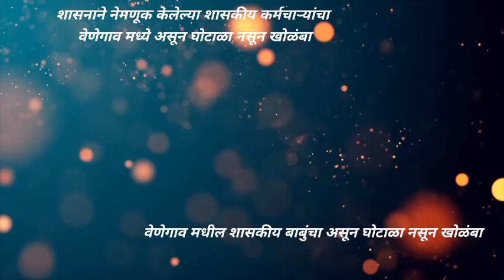वेणेगाव मधील शासकीय बाबुंचा असून घोटाळा नसून खोळंबा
प्रतिनिधी प्रमोद पंचपोर वेणेगाव - शासनाने नेमणूक केलेल्या शासकीय कर्मचाऱ्यांचा
वेणेगाव मध्ये असून घोटाळा नसून खोळंबा होत असून ग्रामसेवक, तलाठी, कृषीसहाय्यक नेमणूक पूर्ण वेळ नसल्याने शेतकरी तसेच ग्रामस्थांना शासकीय कागदपत्रांसाठी बाबूंच्या येण्याची वाट बघत तासनतास सर्व शेतातील कामे सोडून कार्यालयाच्या बाहेर बसावे लागत आहे. शेतकऱ्यांच्या शेतातील सोयाबिन तसेच इतर पिके काढणी ची धावपळ चालू असून ती सोडून शेतकऱ्यांना ससे होलपट करावी लागत आहे ती थांबवून शासनाने ग्रामसेक, तलाठी, कृषी सहाय्यक या  कर्मचाऱ्याची कायम आठवड्याचे सात ही दिवस नेमणून करावी अशी मागणी वेणेगावं ग्रामस्थांनी केली आहे.